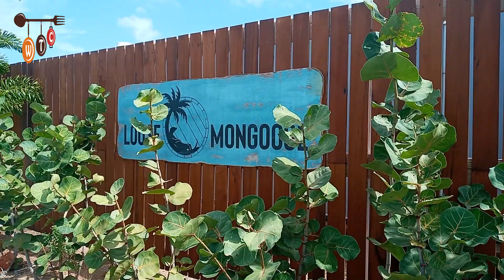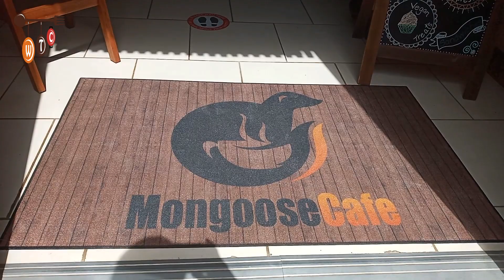What's Happening To My Beautiful BVI 🇻🇬 | Chit Chat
Hey hey hey folks in this video I talk about the crime situation in my beautiful BVI.

Special shout out to:
😊 Jon Madsen
😊 Carry on jeff and John

👕 T-shirt store.  Face mask now available!!

☕ Consider buying me a cup of virtual coffee as a way of supporting my content ☕  click on the following link for more info.

📌📌📌📌📌📌 My Gear 📌📌📌📌📌📌
🌟 Canon EOS M100 Camera

🌟 Joby Gorillapod

kindle format

title:  Jah jah bangs